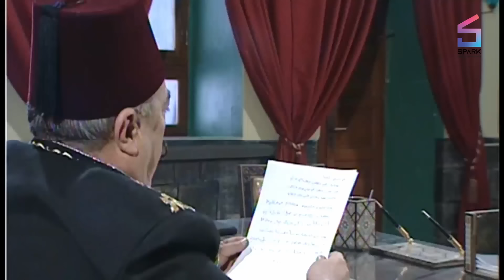مسلسل الخوالي الحلقة اثانية - Elkhawaly Ep 2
.الخوالي
بسام كوسا - سليم صبري - صباح جزائري - أمل عرفة - سليم كلاس - هالة شوكت.
 عمل منسوج من أجواء البيئية شامية ، حيث تظهر شخصية البطل الذي يقاوم الظلم، ويقارع م يمثلوه السلطة الحاكمة في زمن أحداث المسلسل هي الدولة العثمانية) إلا أن أهمية الخوالي الحقيقية على المستوى البيئي والفني والتوثيقي، أنه يقدم لأول مرة وثيقة درامية بصرية عن رحلة الحج الشامي، والتي كانت دمشق تلعب دورا رئيسياً فيها. . بإعتبارها مركز صناعي وتجاري متطور في تلك الفترة تمد هذه الرحلة بالكثير من المستلزمات الضرورية لرحلة الحج. فتنطلق منها مواكب ماء الورد الذي تغسل به الكعبة ، والمقطر من مزارع الورد الدمشقي، ومواكب الشموع ومواكب زيوت القناديل، فضلا عن محمل الحج الشامي، الذي كان واحدا من المحامل الهامة في العالم الإسلامي